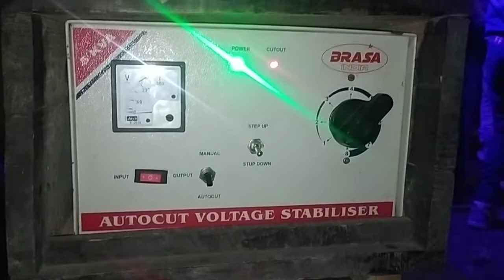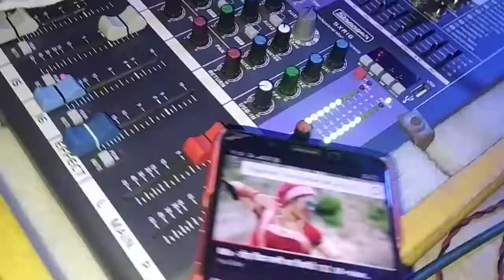STRANGER SPB 3 K & STUDIOMASTER DJA 5000 & STRANGER PBT 701 & SOUND TESTING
DJ SUBRATA SB BOOKING  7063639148

STRANGER PBT 701 & JBL SRX 725 DUAL 2 TOP

STRANGER SPB 3 K & JBL  SRX 725  DUAL 4 TOP

STUDIOMASTER DJA 5000 & STUDIOMASTER FIRE 84 DUAL 2 BASS

STRANGER SXR 16 CHANNEL MIXER

FULL SOUND TESTING 👍👍👍